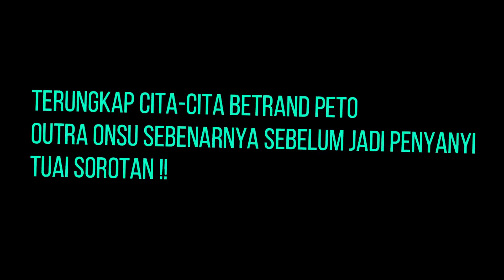TERUNGKAP || CIta cita Betrand Peto Putra Onsu Sebelum Jadi Penyayi Tuai Sorotan